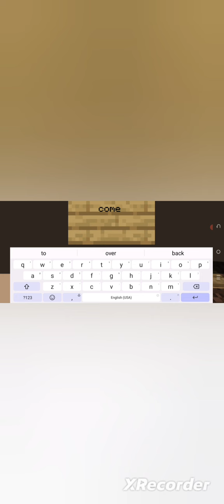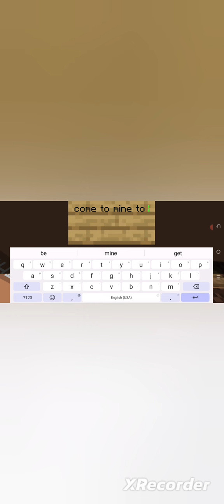New smp Gamerz smp Ep 1